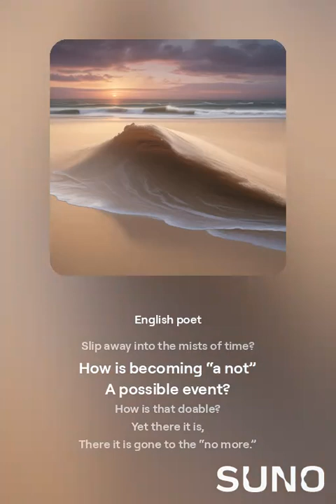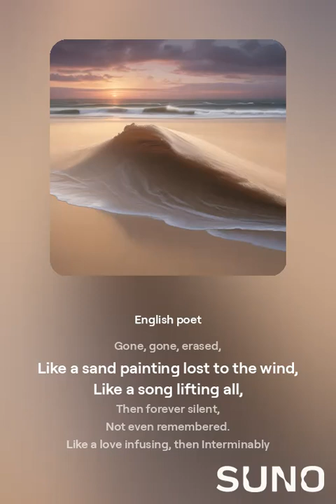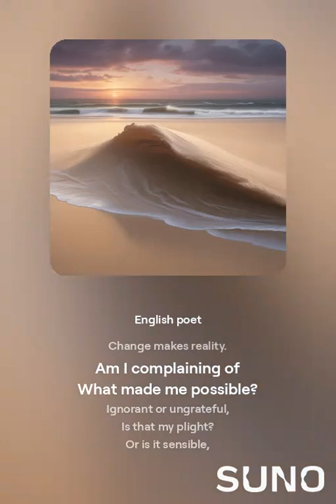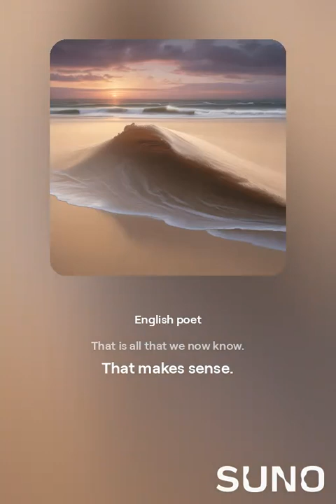Cup Your Hands page 177 1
Perspective and lament about loss and mortality